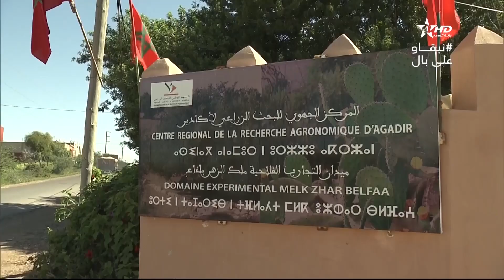اشتوكة ايت باها : إطلاق أبحاث جديدة في مجال زراعة شجرة اركان والصبار